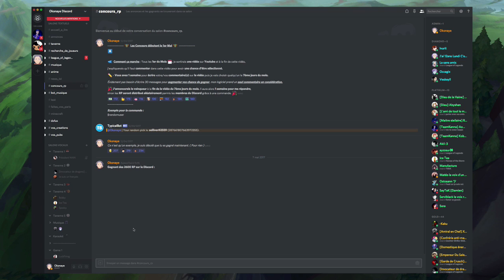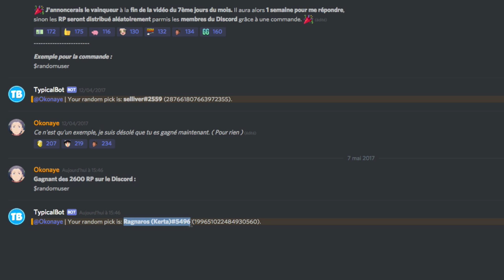Coach Abonnés #7 - Un Rakan Top venu d'ailleurs + Résultat concours RP